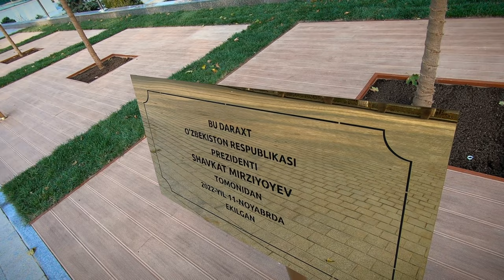SAMMIT - Presidents' TREES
Heads of state and government attending Summit planted trees in Registan Square, Samarkand
Главы и представители государств участников Саммита Организации тюркских государств 11 ноября 2022 года посадили деревья на площади Регистан в Самарканде.